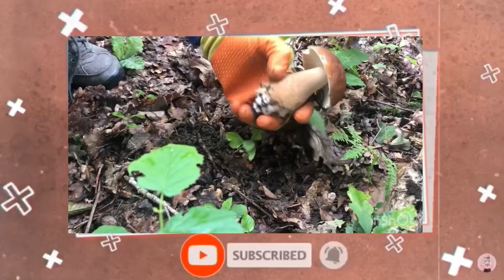เห็ดผึ้งฝรั่ง มาแล้วสวยงามมาก วันที่รอคอย เก็บเห็ดป่าฝรั่งเศส 06/09/64